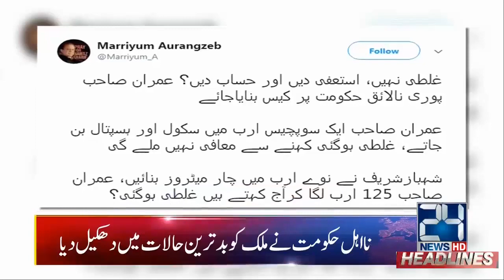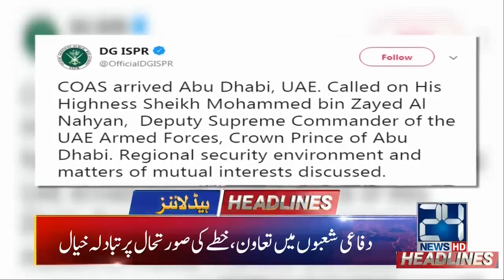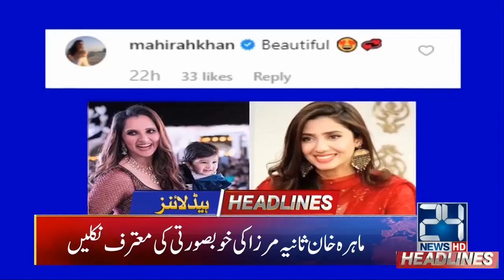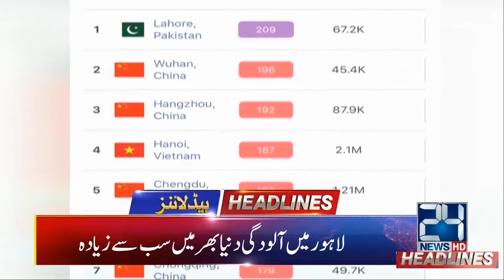News Headlines | 2:00am | 15 Dec 2019 | 24 News HD